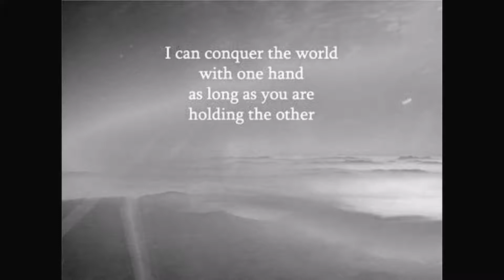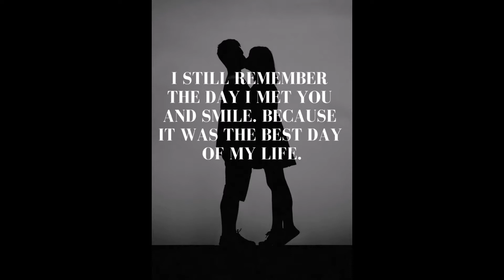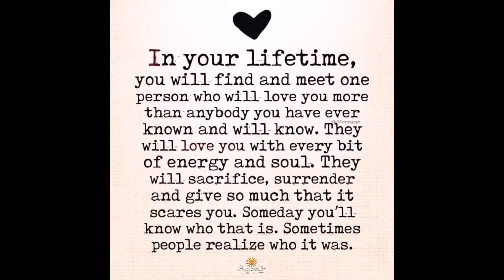Today I started loving you again cover by Bianca Kaiser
Another song I decided to record the other evening.
This is in no way me claiming to be a professional recording person. These recordings are purely for my love of music and singing to make my soul feel whole again especially during these trying times. It's also a learning process for me on trying to learn how to record and improve my skills as I go along.

I hope listening to this song as well as the others I have been recording, bring you as much joy as it gives me to sing them